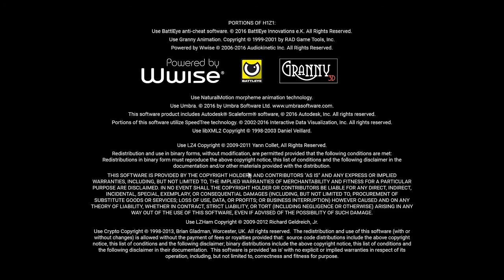Play some games with crew #12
Queres trocar?
Força.